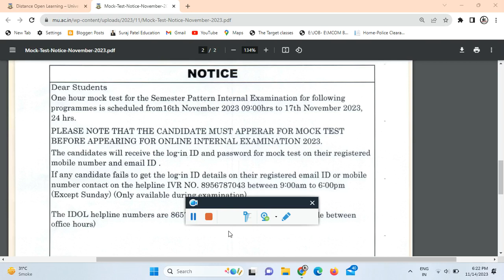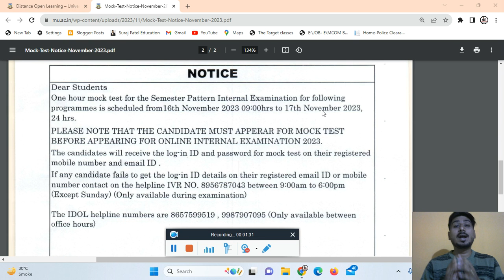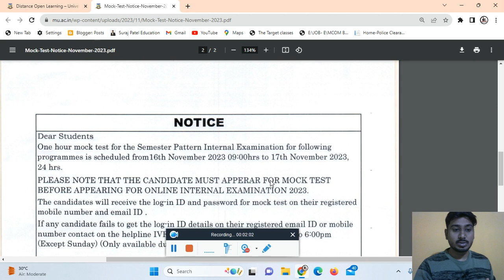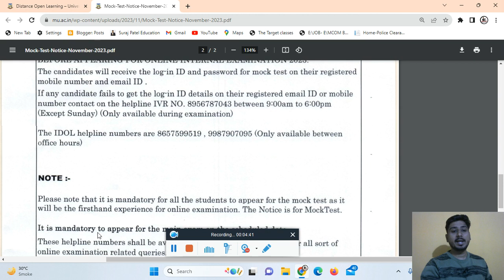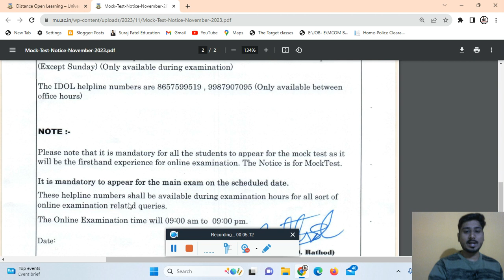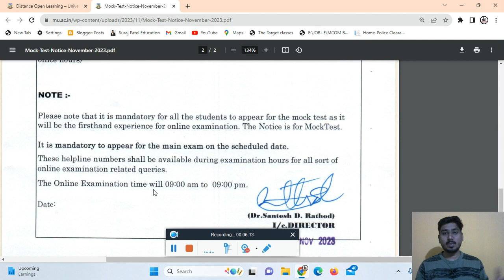Mock test exam full information in hindi | Mumbai university idol internal exam date 2023-24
mumbai university
ido
idol exam

S.Y.B.COM

T.Y.B.COM
Marketing Research T.Y.B.com MCQ PDF